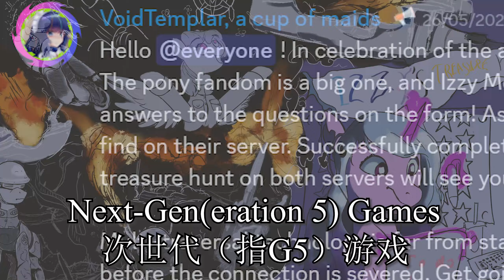Why EaW is Genshin Impact in Equestria